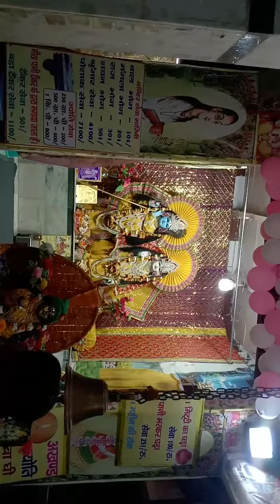19 मार्च 2024(4) गिरिराज परिक्रमा देते हुए